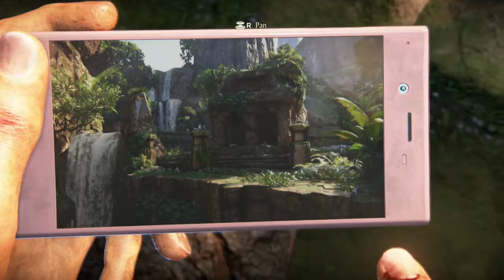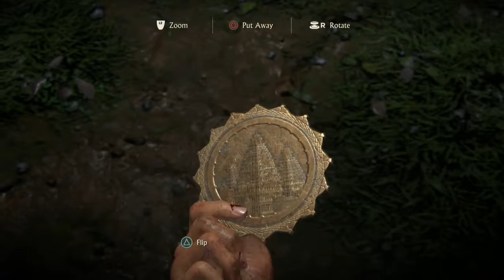Lets Play: Uncharted: The Lost Legacy Part 3 Yey I Got All Tokens xD